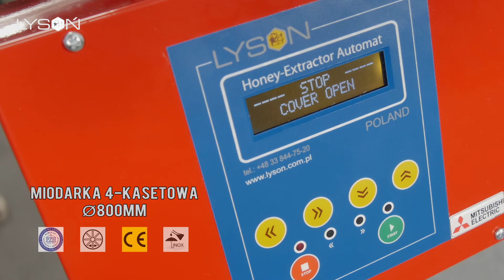Mioadrka 4 - kasetowa 800mm - automat - ramka Dadant - seria Classic Line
Miodarka 4-kasetowa o średnicy 720mm (ramki Wielkopolskie, Ostrowskiej). Miodarka wykonana ze stali nierdzewnej kwasoodpornej.

Bęben wykonany z blachy nierdzewnej kwasoodpornej 0H18N9, odpowiednio wzmocniony i usztywniony. Bok bębna oraz dno wykonane z blachy o grubości 0,6mm. Miodarka posiada jeden spust nierdzewny 6/4".

Kosz wykonany z prętów nierdzewnych, kwasoodpornych, wyposażony w kasety, których budowa pozwala na zabezpieczenie ramek przed wyłamywaniem się plastrów. Kasety połączone są specjalnymi prowadnikami, które wykluczają zakleszczenie sie kaset oraz sprężynami, które pozwalają na powrót do położenia wyjściowego. Kosz jest dodatkowo ułożyskowany w dwóch obsadach, górnej i dolnej.

Blokada bezpieczeństwa zamontowana na pokrywie miodarki zatrzymuje pracę miodarki w momencie otwarcia pokrywy w trakcie wirowania.

Pokrywa przeźroczysta wykonana z metapleksu dająca możliwość obserwowania procesu wirowania bez konieczności otwierania i narażania się na niebezpieczeństwo kontaktu z wirującym koszem.

Sterowanie automatyczne posiada 8 programów. Pierwsze dwa programy przeznaczone są do pracy w trybie ręcznym, trzeci program - automatyczny posiada ustawienia fabryczne. Programy 4-8 (automatyczne) umożliwiają wprowadzenie własnych nastaw. Każdy program składa się z 7 kroków. W każdym kroku można ustawić trzy parametry: czas rozpoczęcia kroku, zadaną prędkość oraz kierunek wirowania. Siódmy, ostatni krok definiuje czas zatrzymania kosza miodarki.